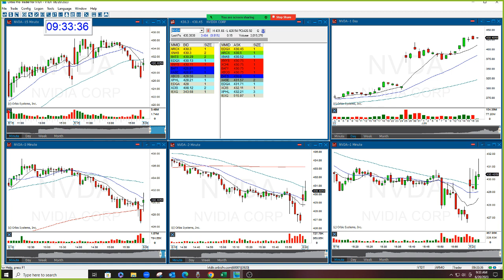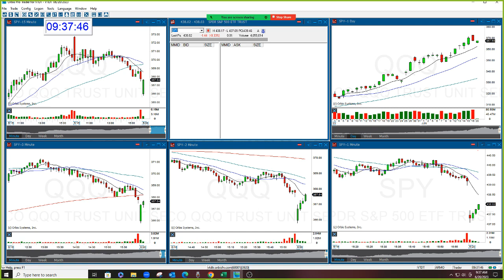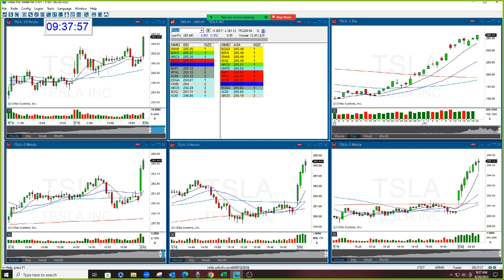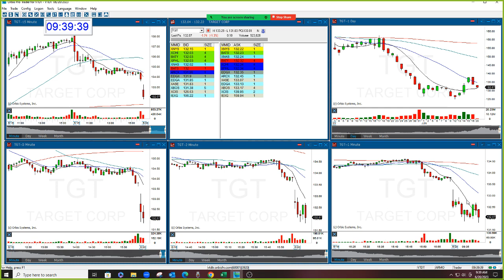The Stock Swoosh Show Live Trading Room 6-20-2023